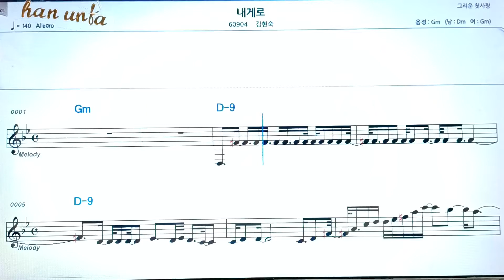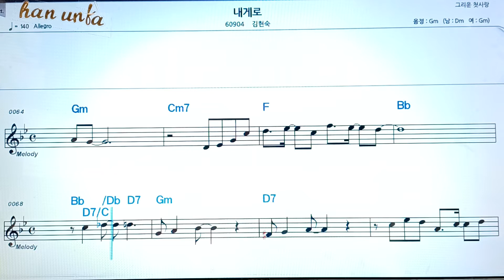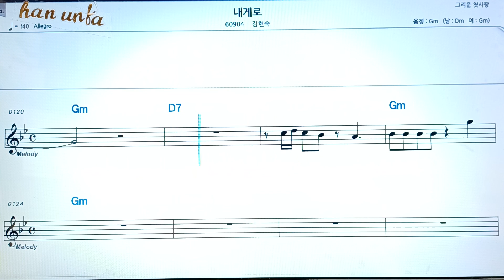내게로/김현숙👍노래 반주, 코드 악보,가라오케💋Karaoke*Sheet Music*Chord*MR